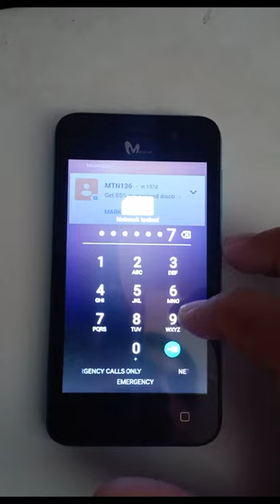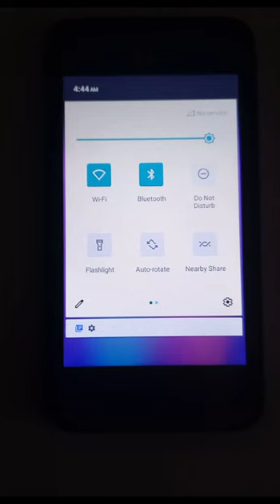Mobicel VIBE Network Unlock Code BY IMEI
With IMEI Number Network Unlock Codes​
Post your imei here to check Network Unlock Free